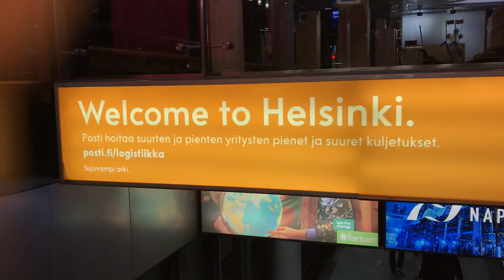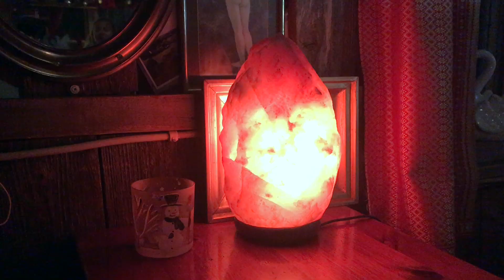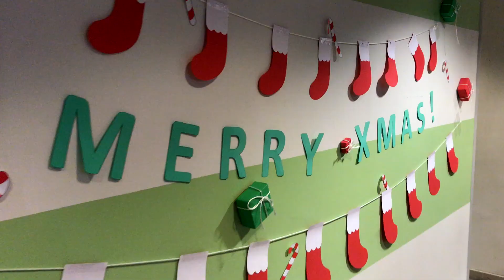Año nuevo en Finlandia - Helsinki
Parte 1 de nuestro fin de año en Finlandia!